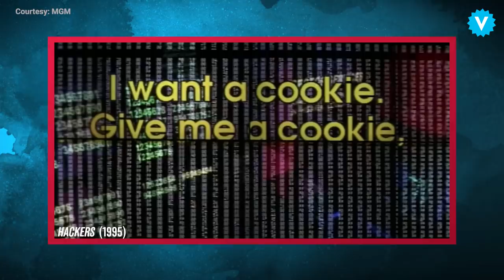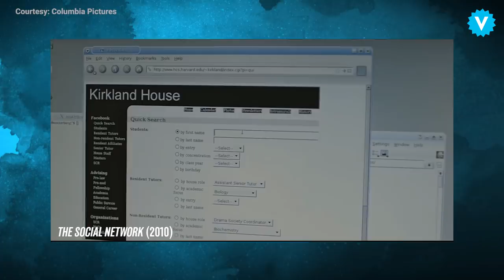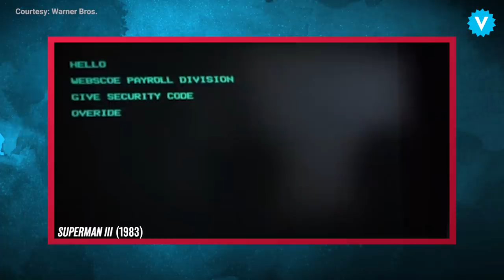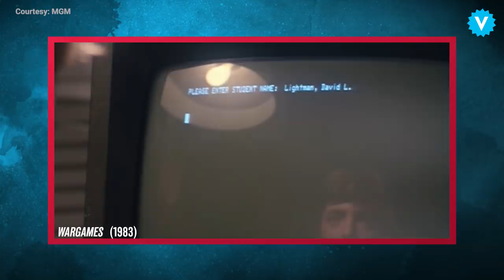How Realistic Are Hollywood Hacking Scenes?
In Vulture’s video series, Expert Witness, we ask scientists, historians, and other professionals to give Hollywood movies a good old-fashioned fact-check.

We all remember that moment in virtually every crime thriller where a hacker types furiously on their keyboard, then dramatically looks up at the protagonist and says something like “I’m in,” or “Bingo,” or “Yep, I’ve done it. I’ve hacked them.” People unfamiliar with cybercrime might dismiss these scenes as entertaining and maybe a little over-the-top, but what about computer-security experts? We put eight scenes from movies and TV shows to the test.